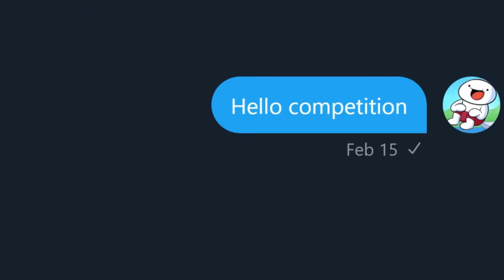TheOdd1sOut out of context for 4 minutes and 58 seconds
These clips are buy TheOdd1sOut
If someone copies by arrangement of Clips, idc as long as they give credit